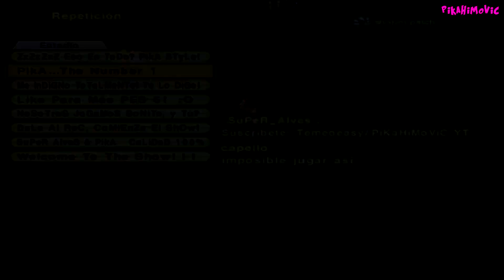REACCIONES EN DIRECTO JUGANDO A NUESTRO JUEGO FAVORITO! PES 6 CON SKYPE! #1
RECUERDA DARLE A LIKE SI TE HAS DIVERTIDO, GRACIAS! (ツ)

TODOS MIS MONTAJES DEL PES 6! :'D

ZzZzZzZ Eso Es Todo? PikA STyLe! "JoGa BoNiTo"